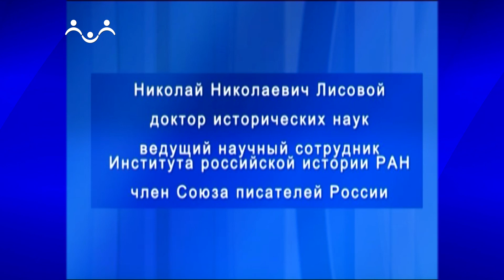История России. Царствование императора Павла I